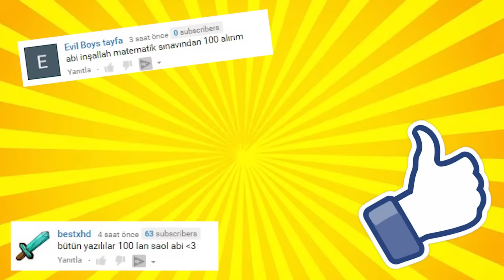BEYİN YAKAN GÖZ YANILMALARI